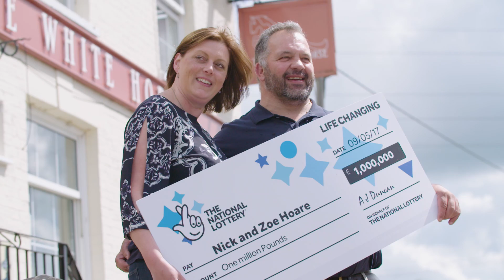Landlord and landlady celebrate £1M EuroMillions win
The landlord and landlady of a village inn near Salisbury who only met because of a white horse and now run The White Horse, are thanking their lucky mascot for riding in with £1M to change their lives. Meet the EuroMillions Millionaire Maker winners.